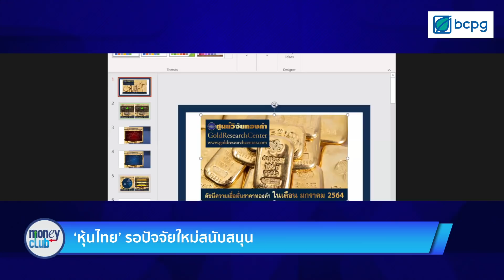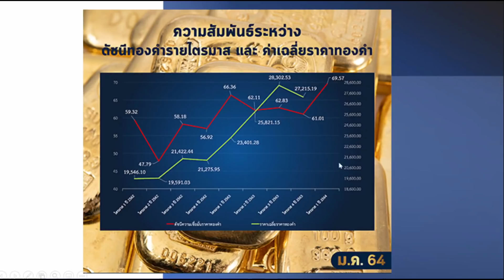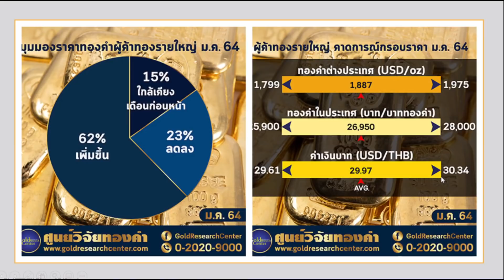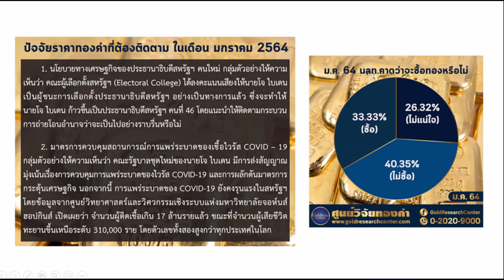‘หุ้นไทย’ รอปัจจัยใหม่สนับสนุน - ชุมชนนักลงทุน 15 มกราคม 2564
ชุมชนนักลงทุน 15 มกราคม 2564
‘หุ้นไทย’ รอปัจจัยใหม่สนับสนุน

Zoom 1: รายงานผลวิจัยดัชนีราคาทองคำ กับ ดร.พิบูลย์ฤทธิ์ วิริยะผล ผอ.ศูนย์วิจัยทองคำ

Zoom 2: จับประเด็นตลาดหุ้นไทย กับ คุณสุนันท์ ศรีจันทรา

ชุติมา จิระทรัพย์อนันต์ (อิง)